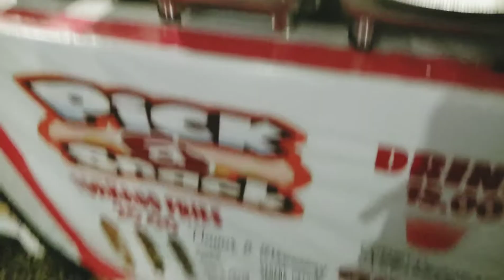Cabanatuan City Night Market | Kaye Padre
CABANATUAN CITY NIGHT MARKET

Kaye Padre
Kaye Padre
Kaye Padre
Kaye Padre